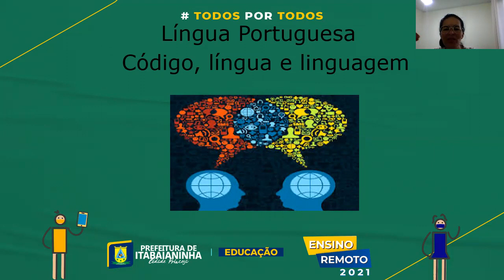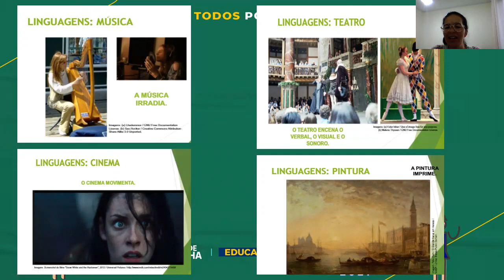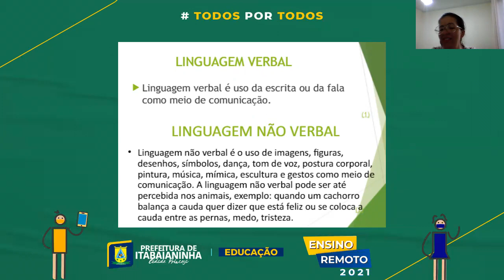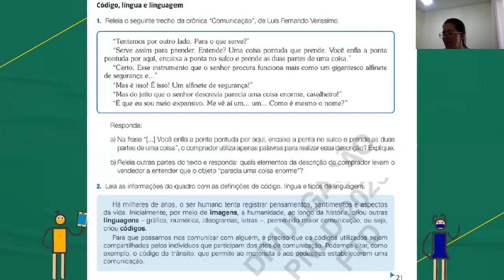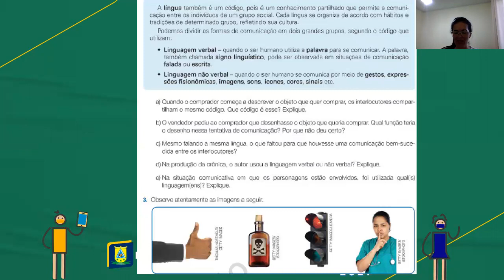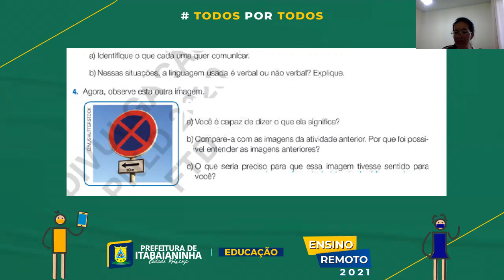Português - Aula 1 e 2 - 7º/8º Ano - (15/03 á 19/03) - Reflexão sobre uso da língua.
Português  - Reflexão sobre uso da língua